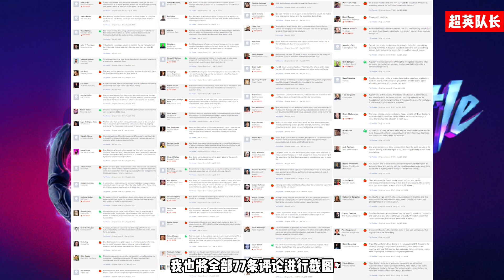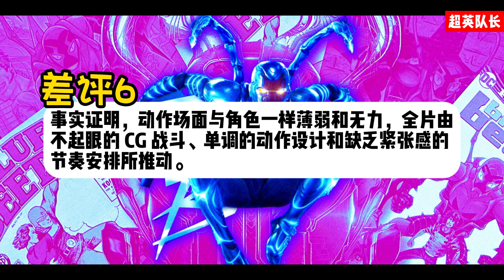《蓝甲虫》烂番茄82%，只看差评，都有什么缺点？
从差评了解作品下限，《蓝甲虫》烂番茄82%，都有什么缺点？